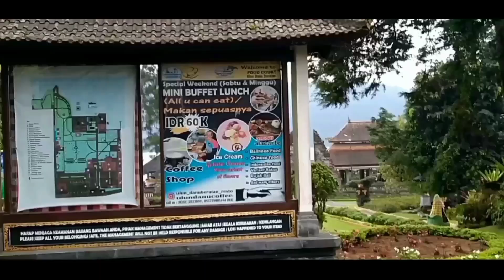HISTORY IKON PARIWISATA BALI // PURA ULUN DANU BEDUGUL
PURA ULUN DANU BEDUGUL  BALI sangat di kenal baik itu wisatawan lokal maupun wisatawan mancanegara . pura unik ini berada di pinggir danau berantan , danau berantan berpungsi untuk pengarian atau irigasi di daerah bali .pura ulun dana memiliki arti yaitu
Ulun artinya tepi dalam bahasa Indonesia sedangkan Danu berarti danau. Jadi pura Ulun Danu artinya pura yang berada ditepi danau. Tepatnya berada di tepi danau Bratan Bedugul, yang berada di daerah dataran tinggi sekitar 1.200 meter di atas permukaan laut. Karena berada didalam area dataran tinggi, membuat udara disekitar area pura sangat sejuk.
berdirinya  pura ulun danu tidak diketahui secara pasti ,tapi dari adanya "LONTAR BABAT MENGAWI" dapat di simpulkan bahwa pura PURA ULUN DANU di bangun sebelum di bangunya PURA taman ayun yaitu  Didirikan pada tahun saka 1556 (Tahun 1634 Masehi)  dalam lontar tersebut bahwa pendiri Pura tersebut adalah I Gusti Agung Putu.
bagi sahabat traveler tempat ini adalah tempat yang bagus untuk di jadikan destinasi perjalanan wisata karena kita akan di manjakan dengan pemandangan yang fenomenal dan adanya pura yang penuh histori
selamat menonton sahabat ku semua
semoga video ini bermanfaat dan menjadikan pedoman dan menambah wawasan kita
simak juga video sebelumnya yang sudah saya bagi dalam chapter